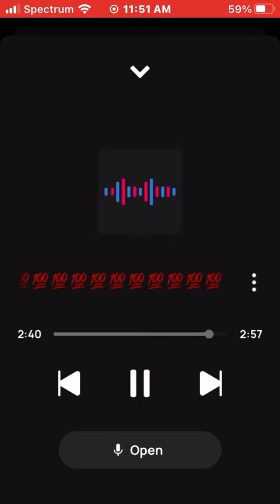King Solo I’m Hanging Up🙏🏾💚💚❤️❤️🔥🔥🎊🎊🎉🎉🥳🥳💯💯= 0 Negative & 100 Positive